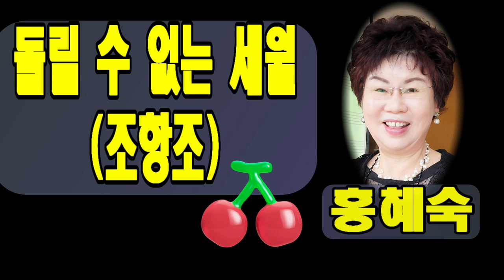돌릴 수 없는 세월(조항조), 홍혜숙, 가사 동영상, 노래배우기, 최화영노래교실, K-Pop(trot),韓國歌謠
돌릴 수 없는 세월

박도현,조항조,혼수상태 작사
        알고보니,혼수상태 작곡
                            조항조 노래

태진 81012
엘프 97242

곤히 잠든 그대 모습 지긋이 바라봅니다
함께한 날들 모두가 멈춘 것만 같아요
꽃다운 날 나를 만나 모든 걸 맡긴 사람
때론 속고 속는데도 떠나지 않은 사람
왜 이리 작아졌나요 늘 맘조린 탓인가요
왜 이리 가벼운가요 돌릴 수없는 세월에
눈물이 나요 눈물이 흘러요
철없던 날 나를 만나 속 많이 썩은 사람
그 모두가 날 떠나도 믿어준 단 한 사람
왜 이리 가벼운가요 돌릴 수 없는 세월에
당신이 나를 살게 한 사람이요